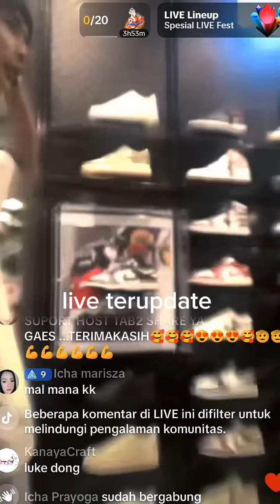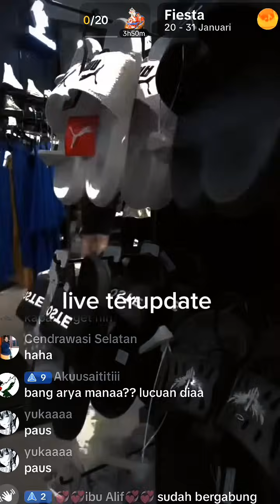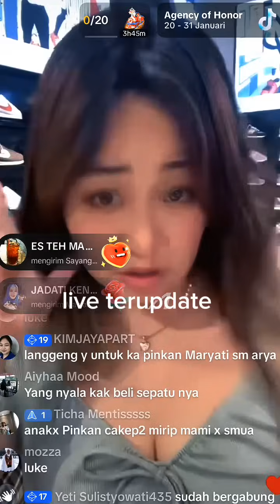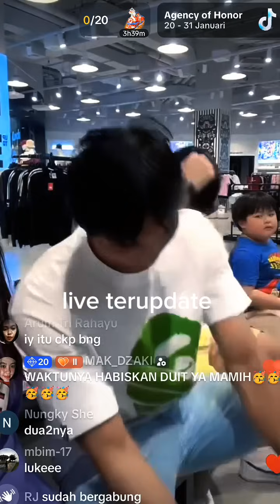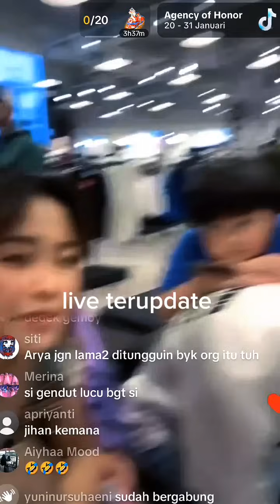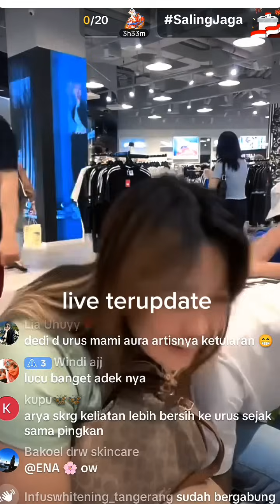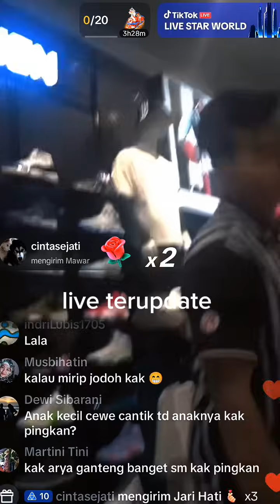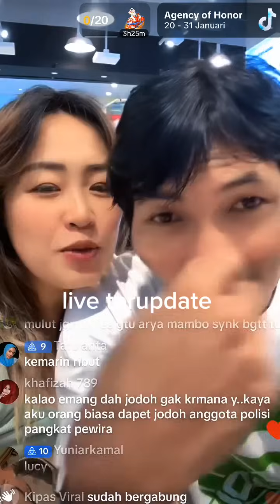Arya Khan mendapatkan job baru ditempat sunatan joget India bersama Pinkan Mambo